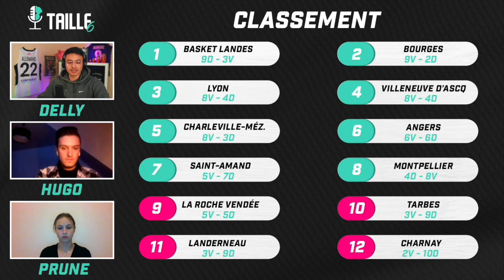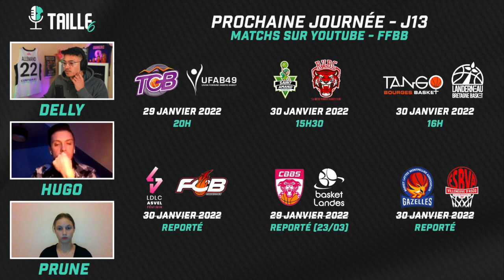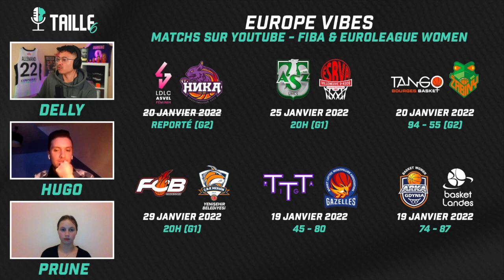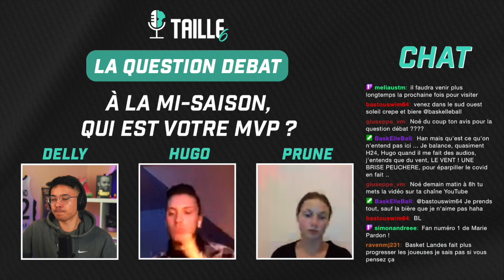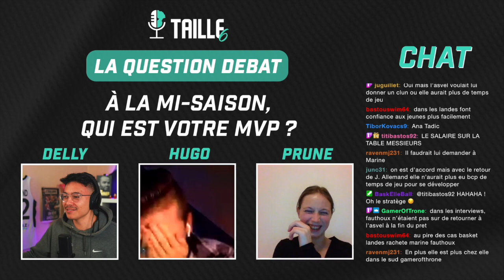LE REPLAY AVEC LISA BERKANI - 24/01 🎙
Bienvenue sur la chaîne de Taille 6, le talkshow du basket féminin ! 🎙

Retrouvez-nous tous les lundis durant la saison, à 21h sur Twitch ⤵️